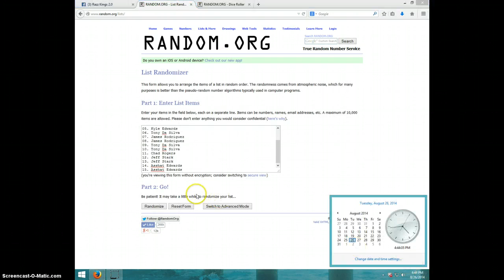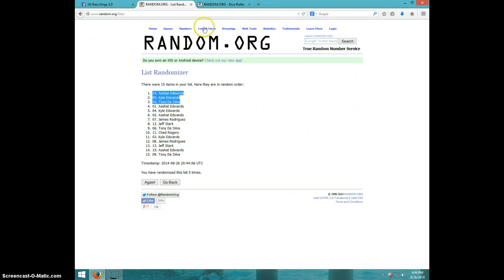MINI #3 FOR 15 SPOTS 3 WINNERS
MICHAEL WILSON